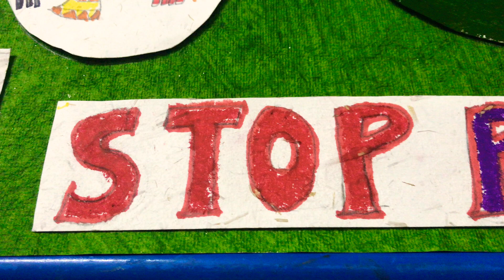STOP Pollution | Chart work | school Project